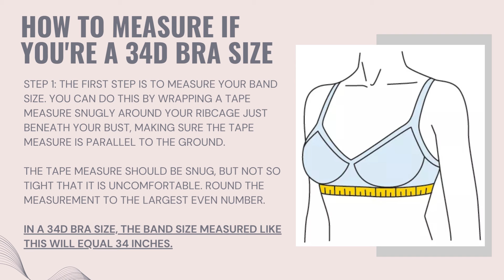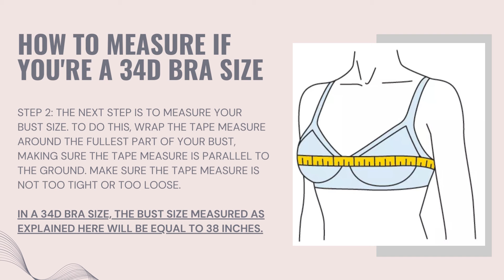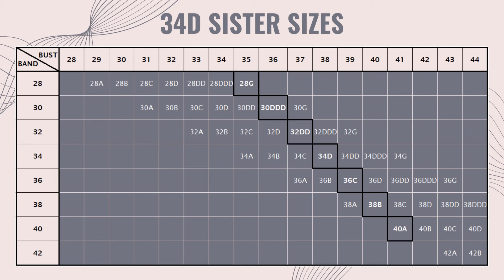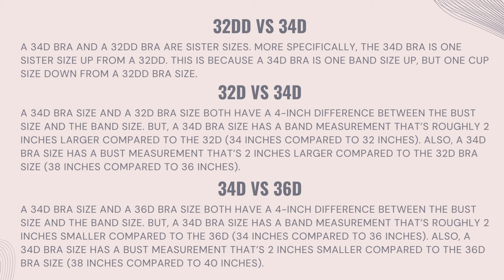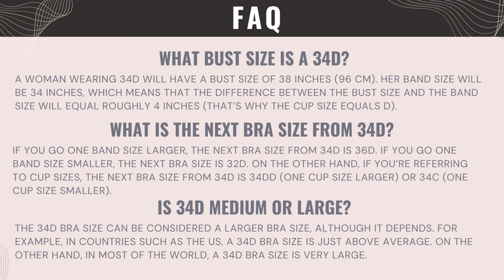34D Bra Size: What It Is and What 34D Breasts Look Like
This video presents an ultimate guide to the 34D bra size.

In it, we discuss what it means to be a 34D bra size, how to measure if you're a 34D size, what is the bust and the band measurement of the 34D bra size, and what 34D boobs look like (using examples of celebrities with 34D breasts).

We also discuss what are the sister sizes of the 34D bra size, how it compares to other bra sizes, how to convert it from US sizing to UK/EU bra sizing,  and we answer the most frequently asked questions about the 34D bra size.